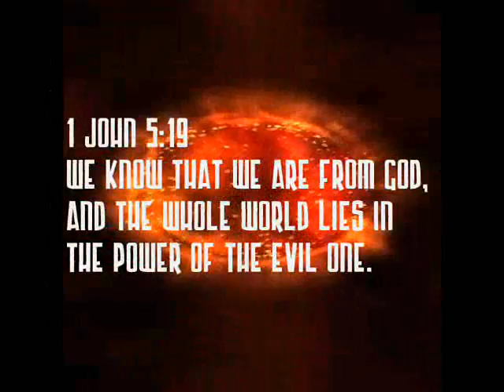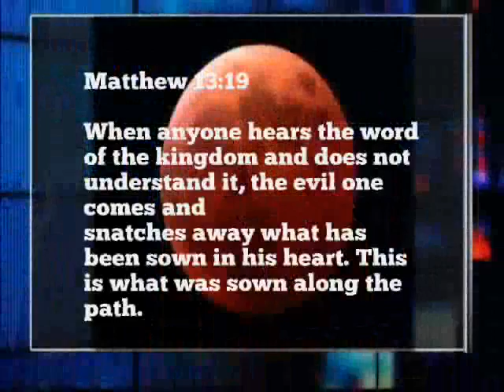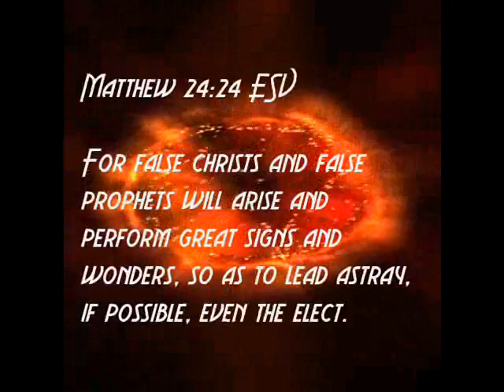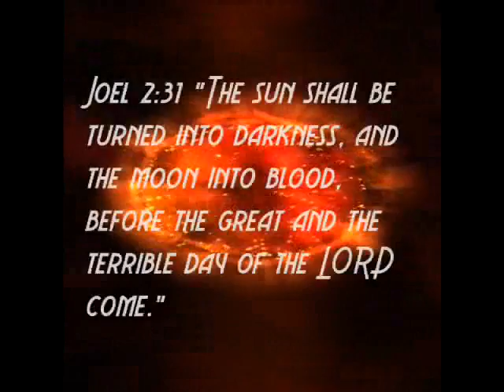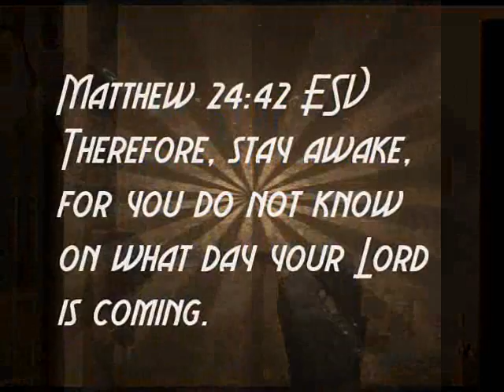Tom & The blood moon theory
The voices are of Characters in the Audio Drama "In Our Image" by POB Production.

Here the  The Last days American Prophet, Thomas Hankins, explains the truth about blood moons tetrad
 to his grandson Tom.